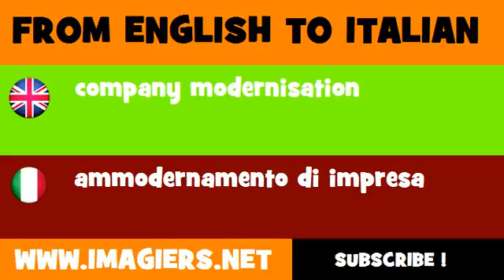FROM ENGLISH TO ITALIAN = company modernisation